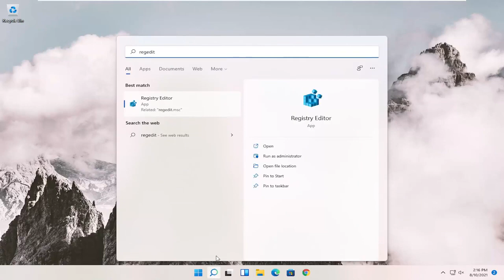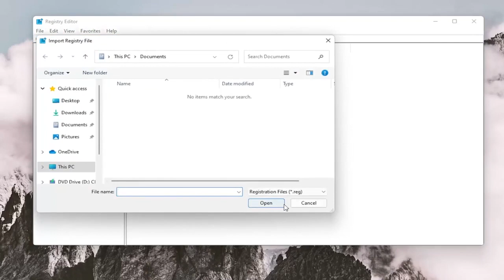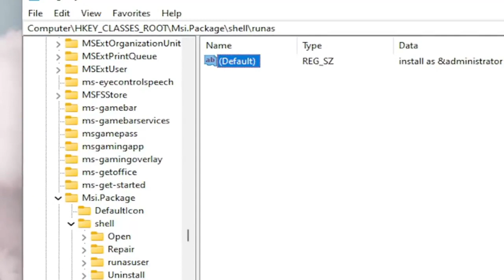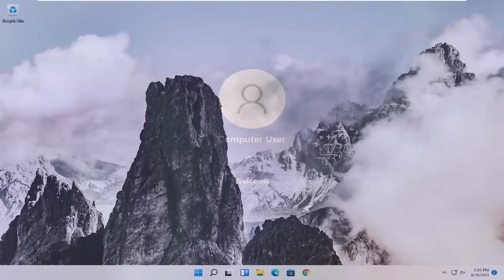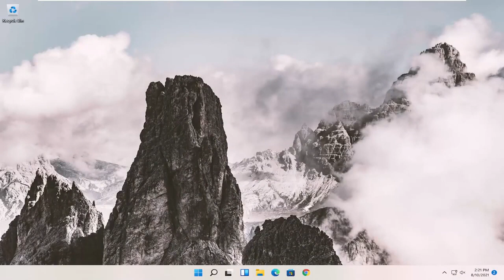حل مشكلة Windows Installer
كيفية إصلاح مشكلة حزمة مثبت Windows 11 [برنامج تعليمي]

إدخال التسجيل: msiexec /i "%1"

أثناء محاولة تثبيت Windows 11 على أجهزة الكمبيوتر ذات التكوين القديم للأجهزة ، ينتج عن ذلك خطأ "لا يمكن لهذا الكمبيوتر تشغيل Windows 11". للتغلب على هذه المشكلة ، ما عليك سوى اتباع جميع الخطوات الموضحة هنا وستتمكن من تجاوز هذا الخطأ بسهولة ومتابعة تثبيت Windows 11.

المشكلات التي تم تناولها في هذا البرنامج التعليمي:
خطأ حزمة تثبيت windows 11
مشكلة حزمة مثبت Windows
حزمة مثبت Windows (.msi)
Windows installer package dll مطلوب
تعذر فتح حزمة مثبت Windows
تحميل حزمة windows installer
حزمة windows المثبت ويندوز 11
حزمة windows installer مطلوب dll
خطأ حزمة مثبت Windows 1720
خطأ حزمة مثبت Windows 1722
خطأ في حزمة مثبت iTunes windows
خطأ 1772 حزمة مثبت Windows
خطأ في حزمة مثبت Windows